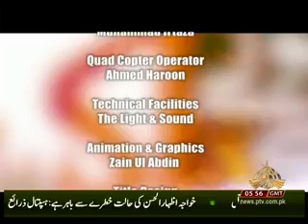HAR DIL BOLAY PAKISTAN 31 03 2019